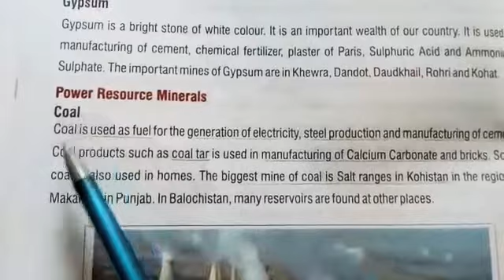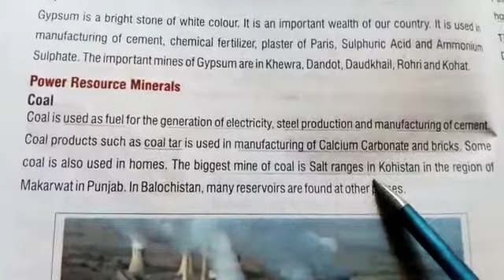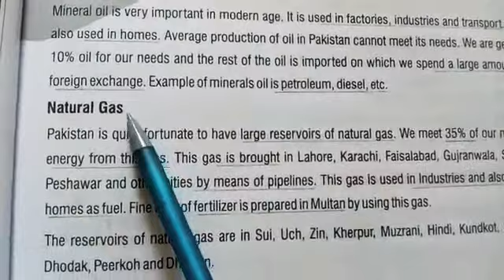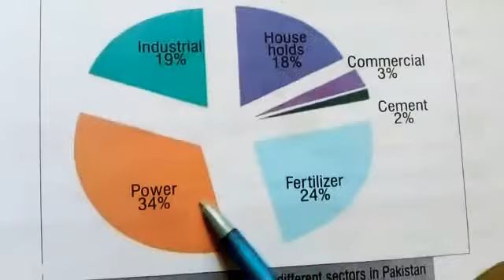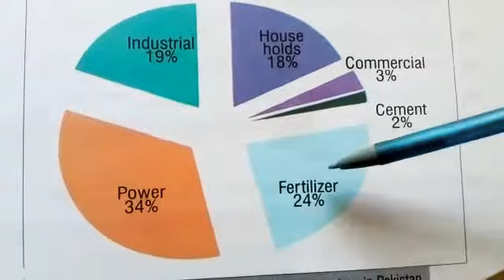Reading & explanation"Rocks and minerals"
Class 5 sst unit 5 reading book pg 40,41